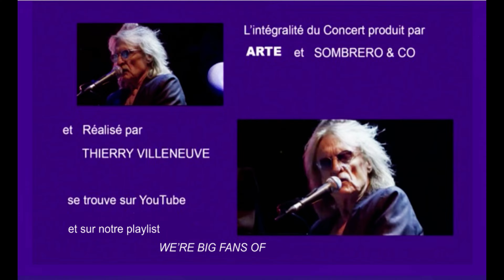CHRISTOPHE chante LA MAN - LIVE Roma 2014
En hommage à CHRISTOPHE
Extrait du Concert de Christophe donné à la Villa Aperta - Villa Médicis en 2014. (Production ARTE /Sombrero & CO)

merci à la chaîne YouTube Latitirondelle pour nous avoir confié leur vidéo et pour avoir posté des titres de Martin Dune (dont Platon et Label Motel)